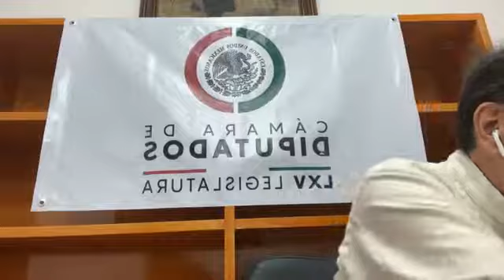Diputado Gerardo Fernández Noroña PANIAGUADOS Charla del Viernes 17 Junio 2022 🇲🇽 🇲🇽 🇲🇽